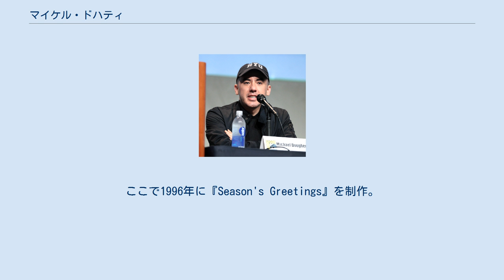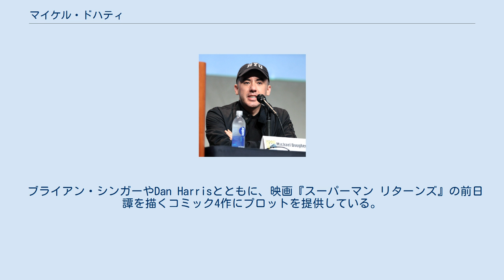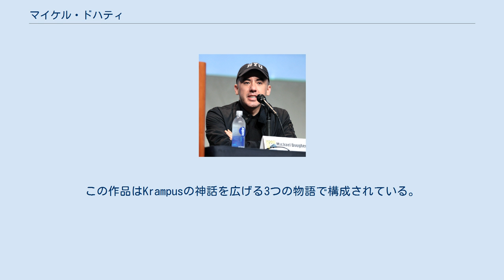マイケル・ドハティ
マイケル・ドハティ（Michael Dougherty, 1974年10月28日 -）は、アメリカ合衆国の映画監督、脚本家、映画プロデューサー。
 2003年に製作されたブライアン・シンガー監督の映画『X-MEN2』や『スーパーマン リターンズ』（2006）、カルトホラー映画『ブライアン・シンガーの トリック・オア・トリート』（2007）の脚本を手掛けた他、クリスマス・ホラーコメディ『クランプス 魔物の儀式』（2015）の監督・脚本・製作、『ゴジラ キング・オブ・モンスターズ』（2019）の監督・脚本を手掛けている。
 母親はベトナム人。
オハイオ州コロンバスで生まれ育ち、 ニューヨーク大学モーリス・カンバー・映画テレビ研究所のティッシュ芸術学校で学ぶ。
ここで1996年に『Season's Greetings』を制作。
 監督デビュー作である『ブライアン・シンガーの トリック・オア・トリート』は自身の脚本が元になっており、ブライアン・シンガーによって制作された。
同作はいくつかの映画祭で上映された後、2009年10月6日に米国やカナダでDVDがリリースされた。
 2014年12月にはホラー映画『クランプス 魔物の儀式』の制作を開始。
本作は2015年12月に公開された。
 2016年のブライアン・シンガー監督作品『X-MEN: アポカリプス』ではブライアン・シンガーやダン・ハリス、サイモン・キンバーグと共にストーリー原案を手掛けた。
 2016年10月、『ゴジラ キング・オブ・モンスターズ』の脚本をザック・シールズと共に執筆することが発表された。
その翌日には『ゴジラ・キング・オブ・モンスターズ』の監督を行う交渉が行われていることも報じられ、2017年1月にドハティが同作の監督を務めることが正式に発表された 。
 イラストレーション作品の制作も行っており、公式ウェブサイトでいくつかの作品が公開されている。
 ブライアン・シンガーやDan Harrisとともに、映画『スーパーマン リターンズ』の前日譚を描くコミック4作にプロットを提供している。
 これらは2006年6月にDCコミックスによって出版され、映画『スーパーマンII』と『スーパーマン リターンズ』を繋ぐ作品となった。
 2015年、Todd Casey、Zach Shields、Marc Andeykoとともにブライアン・シンガーの トリック・オア・トリートに繋がるコミック作品となる「Trick' r Treat：Days of the Dead」を制作した。
この作品は4つの短編で構成されており、古代アイルランドの休日のルーツをさかのぼる、さまざまなキャラクターや文化を描いている。
 2015年後半、Todd Casey、Zach Shields、Laura ShieldsとともにKrampusと繋がる作品となる「Krampus: Shadows of Saint Nicholas」を制作した。
この作品はKrampusの神話を広げる3つの物語で構成されている。